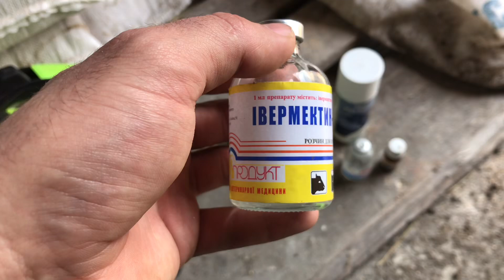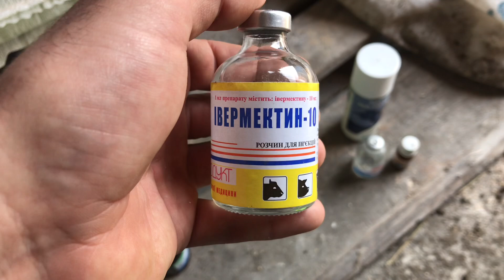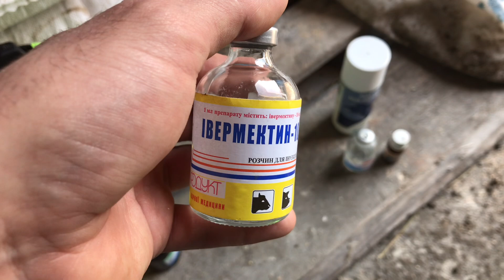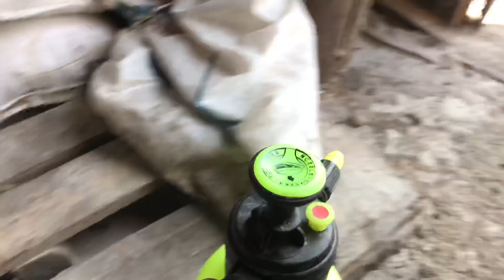Чесотка у свиней. Как с ней бороться!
В этом видео я рассказываю о таком заболевании у свиней как ЧЕСОТКА.

В видео вся информация о том, что это такое, чем вызвано и как от нее избавиться.